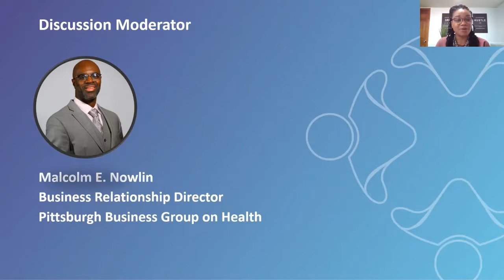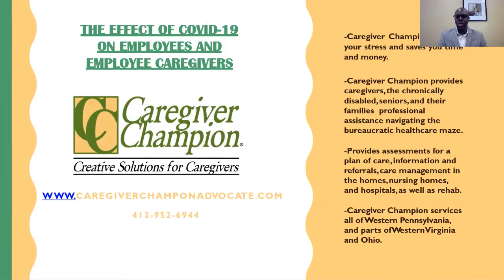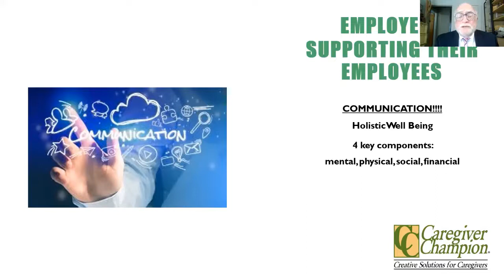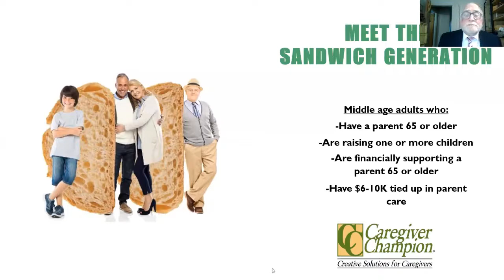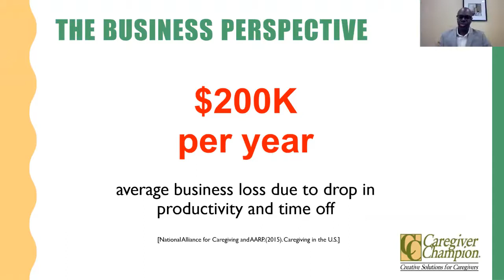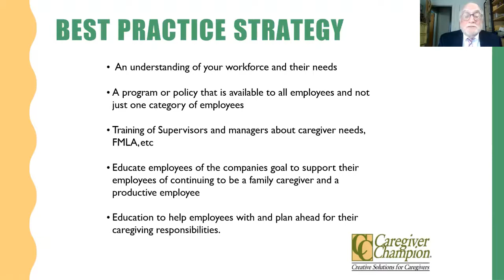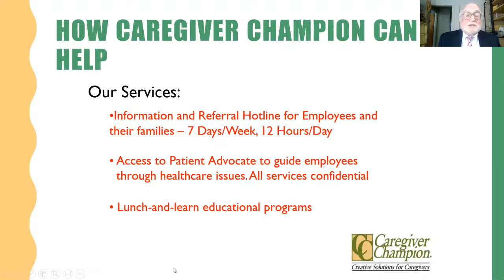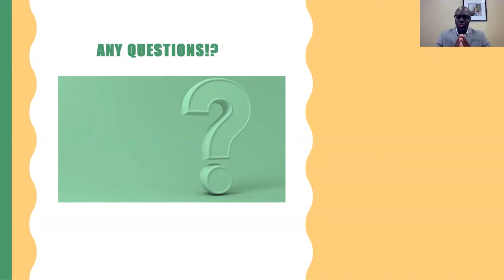The effects of COVID-19 on employees and employee caregivers (PBGH presentation)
Thank you to Pittsburgh Bussiness Group on Health and Malcolm Nowlin for having Jeff Weinberg from Caregiver Champion speak on an important topic, The effects of COVID-19 on employees and employer caregivers.

Approximately, 20% of the workforce are full-time caregivers. They are stressed to the max and have a higher incidence of absenteeism, tardiness, presentism, and leave of absence. Find out more about Corporate Caregiving and others services